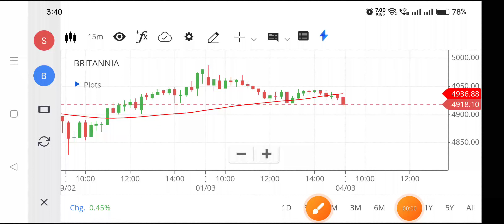Britannia share | Britannia share news | Britannia share news today,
britannia share,
britannia share price target,
britannia share target,
britannia share fundamental analysis,
britannia share bonus history,
britannia share buy or sell,
britannia bonus share history,